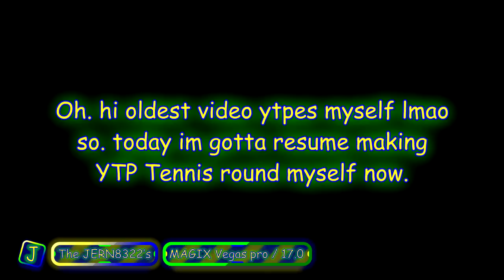JERN8322's On Random: YTPes Round 17 vs myself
+-+ Welcome ! +-+

+-+ The Note +-+
Round 18 coming soon. you fish

+-+ Warning! +-+

+-+ Times +-+
Nothing.